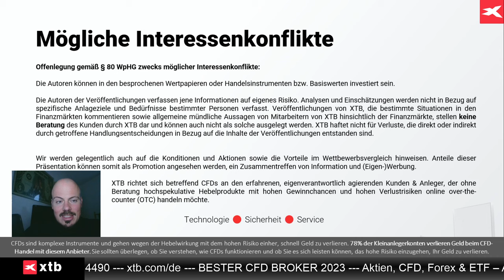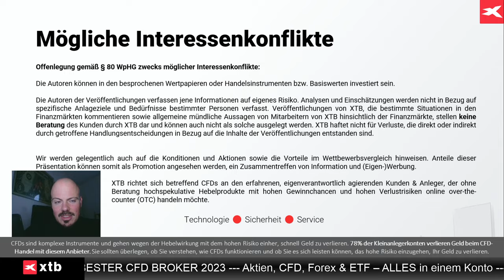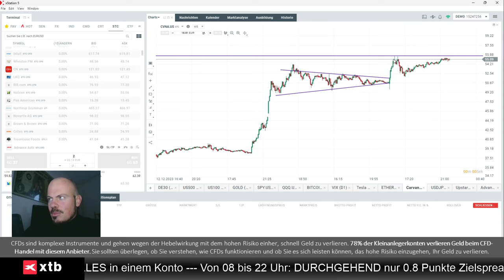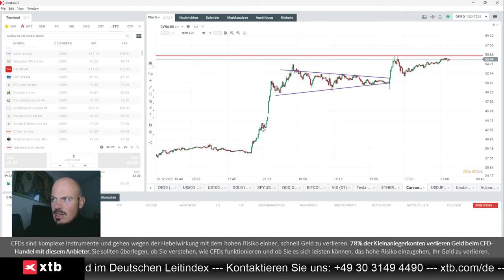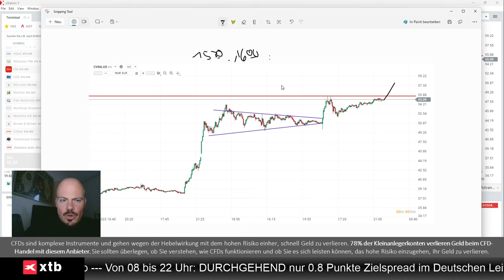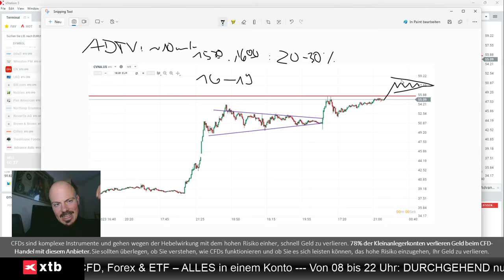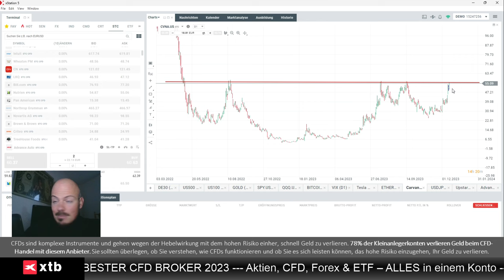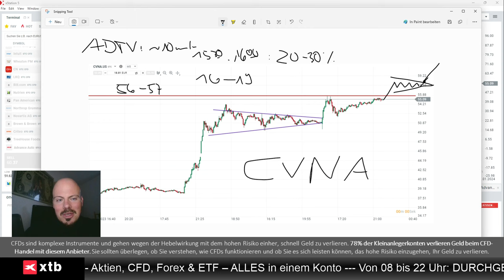Short Squeeze bei Carvana? Expertenanalyse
Jens Klatt von XTB Deutschland bespricht in diesem Video ein mögliches Short-Squeeze Play in der Aktie von Carvana.

Hier finden Sie die ausführliche Analyse von Jens Klatt, wo auch Märkte wie Dax und Nasdaq besprochen werden: